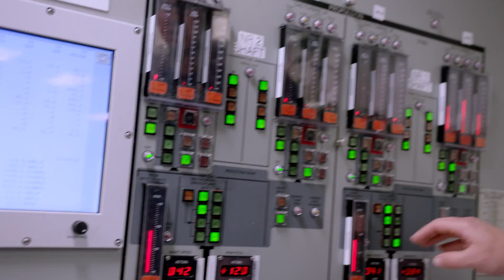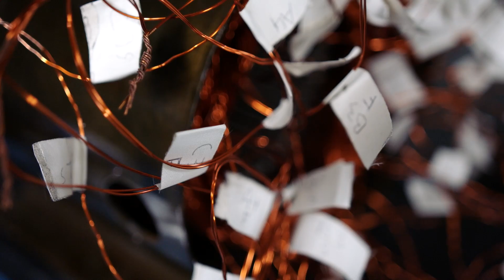Navy Electrician’s Mate – EM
If you’re an Electrician’s Mate, you control the power. It’s your duty to keep the electrical systems and equipment on our ships maintained and operating efficiently to prevent power failure. Install, test and repair electrical equipment and appliances in every part of the ship. With technical training under your belt, you can also qualify for civilian electrician jobs after your time in the Navy. It takes a ton of energy to power our defenses—as an EM, that’s your responsibility.